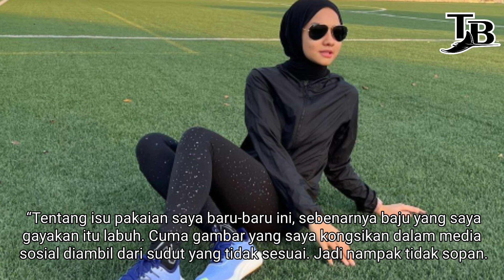"BAJU TU LABUH, CUMA..." HAWA RIZWANA MOHON MAAF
"BAJU TU LABUH, CUMA..."
HAWA RIZWANA MOHON MAAF

Pengacara MeleTOP, Hawa Rizwana tampil memohon maaf susulan penampilannya yang dikatakan ketat sehingga mendapat kecaman netizen ketika menghadiri sebuah acara baru-baru ini.

Menurut laporan Kosmo! Online, pengacara berusia 27 tahun itu tidak menyangka imej seluar kulit hitam yang digayakan dilabel tidak sesuai apatah lagi membawa penampilan berhijab.

“Tentang isu pakaian saya baru-baru ini, sebenarnya baju yang saya gayakan itu labuh. Jadi nampak tidak sopan.
“Selepas ini saya akan lebih berhati-hati. Memang saya rasa tidak seronok bila pakaian yang saya gayakan tidak disenangi,” katanya.

“Sejujurnya saya tiada niat untuk buat sesiapa sahaja sakit hati. Bila ada yang menegur, saya ambil teguran itu secara positif.

“Memang saya pernah ditegur sebelum ini tentang bab berpakaian. Saya masih lagi belajar untuk menjadi lebih baik.
“Kalau rasa rasa teguran itu boleh jadikan saya manusia yang lebih baik, kenapa tidak? Saya pun tidak mahu jadi suri teladan yang tidak baik. Terima kasih pada mereka yang menegur,” kongsinya.